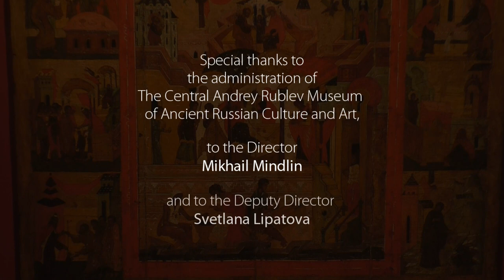Rimsky-Korsakov N. "Pater Noster", arr. Penicaud E.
N. Rimsky-Korsakov „Pater Noster“
Arrangement by Éric Pénicaud
Baryton - Anton Zaraev
Guitar, adaptation to the Russian text - Tatiana Kurenchakova
The Central Andrey Rublev Museum of Ancient Russian Culture and Art
Moscow, Savior St. Andronicus Monastery, 2019
Thank you for video GUITARMAG ARTISTS SERVICES

Special thanks to the administration of The Central Andrey Rublev Museum of Ancient Russian Culture and Art,
to the Director - Mikhail Mindlin
to the Deputy Director - Svetlana Lipatova